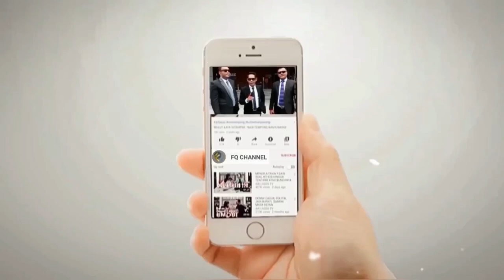BAALAWI RUNGKAD!? || Teuku Muda Qori Dit3ror dan Dianc4m Muhibbin habib